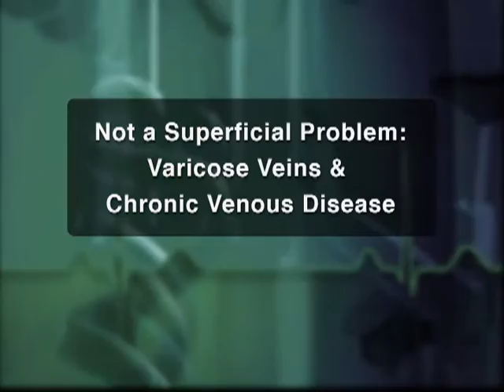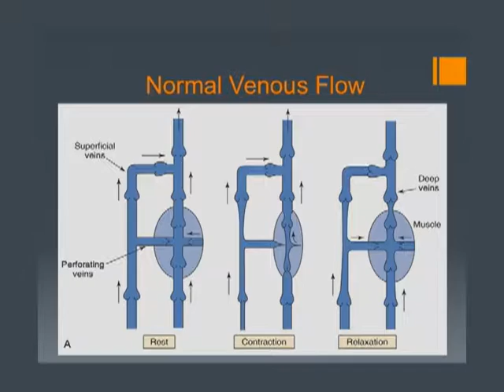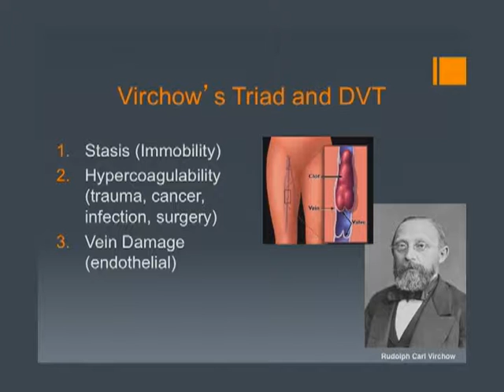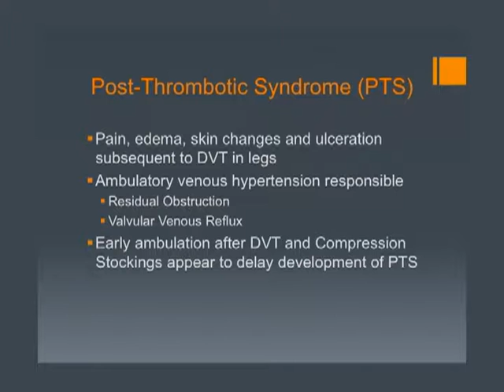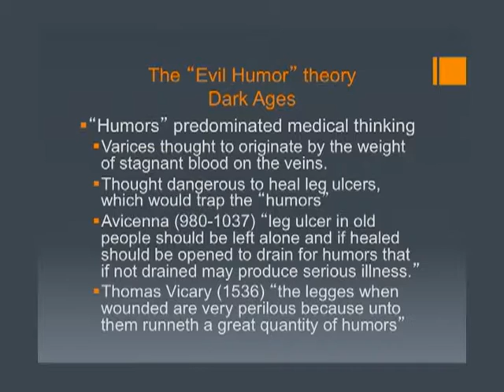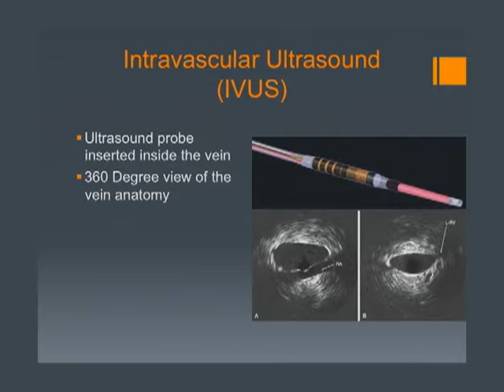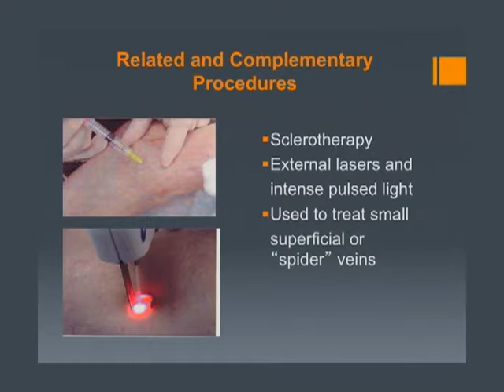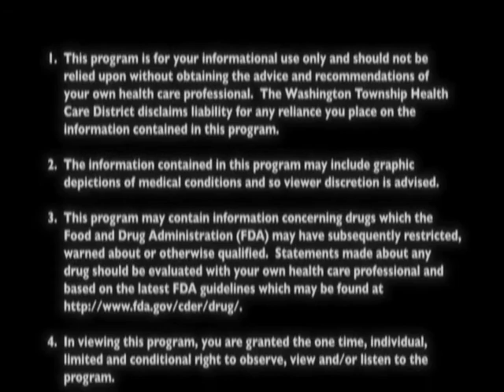Not A Superficial Problem: Varicose Veins & Chronic Venous Disease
Varicose veins may be an indicator of a serious underlying problem with reverse venous flow. Although venous insufficiency is merely uncomfortable, annoying or cosmetically disfiguring, severe venous disease can cause serious consequences. At this seminar, you will learn the causes, symptoms and minimally invasive office-based treatments that are currently available.

Presented By:
Gabriel Herscu, MD
Vascular Surgeon

Original Air Date:
02.23.16